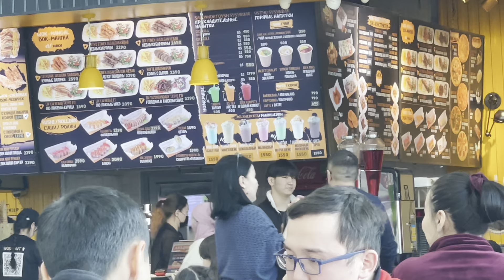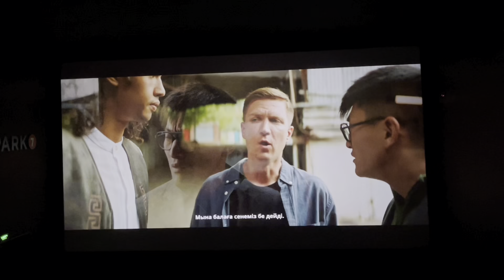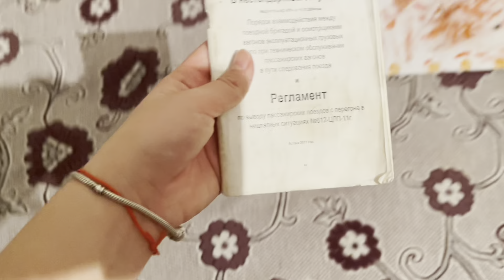vlog 1 // последние дни дома //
Если хочешь узнать обо мне чуточку больше, переходи на мой инстаграм